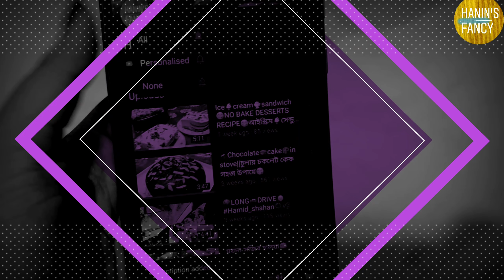ফুলকো লুচি 😋 FLUFFY LUCHI RECIPE😋